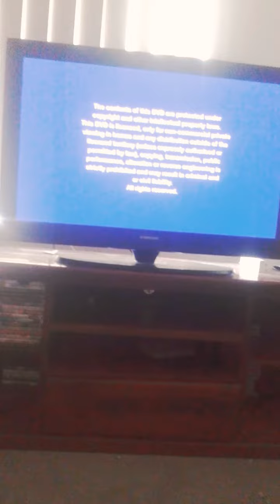Opening to Donkey's Christmas Shrektacular 2010 DVD (Australia)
1. DreamWorks Animation SKG Home Entertainment Logo 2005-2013
2. Language menu
3. The contents on this DVD Screen
4. The Views Expressed Screen
5. DVD menu
6. Do you want to pick the sing a long Screen
7. Start of the short film.

That's It.